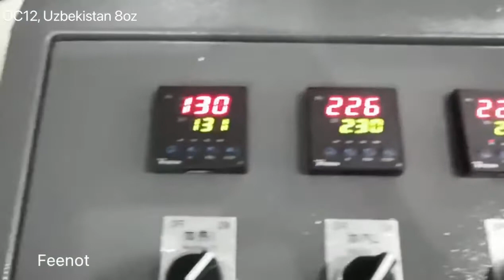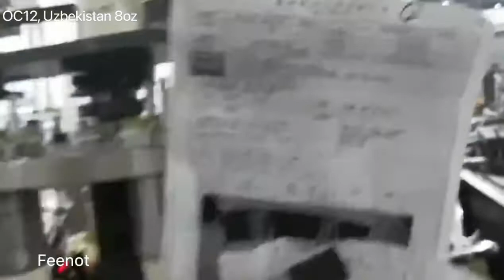Uzbekistan 8oz paper cup forming machine OC12 FeeNoT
Hot Sale Paper Cup Machine ZBJ-OC12 Ultrasonic
Model: ZBJ-OC12
Speed: 4200~4800 pcs/hour,
Size range: 2~16oz (500ml)

FeeNoT.com